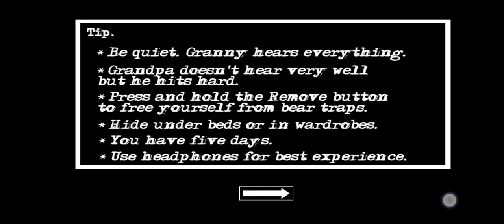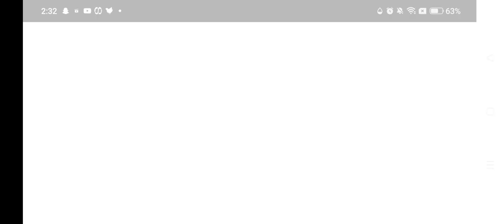GRANNY GRANDPA ARE DANGEROUS IN HARD MODE | RAGE